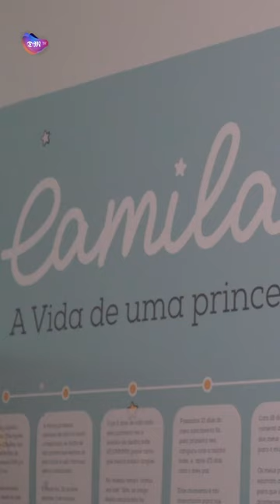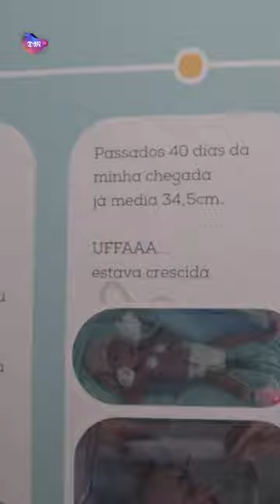Chamam-lhes “Bebés Milagre”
Camila e Ana Lis são o exemplo de luta logo nos primeiros
meses de vida, são prematuras e nasceram no Serviço
de Neonatologia do Hospital de Braga. Lá fazem-se
amizades, constroem-se laços!

“Amor e fé” é o resumo da receita que os pais da
Camila, de 15 meses, e da Ana Lis, de 28 meses,
garantem ter sido essencial para que as suas meninas,
ambas nascidas prematuras, tenham crescido e
sobrevivido fora do ambiente protetor do útero
materno, e sejam hoje bebés perfeitas e lindas.

Em 2022 foram 290 os recém-nascidos que o serviço
acolheu.

“Todos os prematuros nascem livres e iguais em
dignidade e direitos. São dotados de razão e
consciência. Possuem vida anterior ao nascimento,
bem como memória, aprendizagem, emoção e
capacidade de resposta e interação com o mundo à
sua volta»